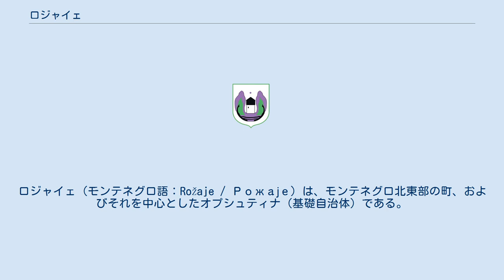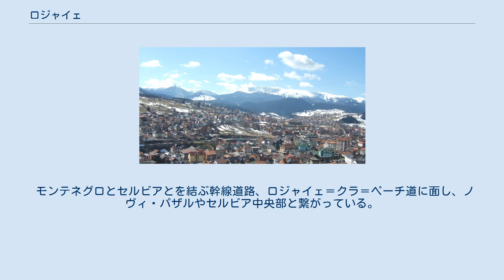ロジャイェ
ロジャイェ（モンテネグロ語：Rožaje / Рожаје）は、モンテネグロ北東部の町、およびそれを中心としたオプシュティナ（基礎自治体）である。
2003年国勢調査の時点で、自治体の人口は22,693人、町の人口は9121人であった。
 サンジャク地方に位置し、ボシュニャク人やムスリム人を自認するムスリムの住民が多く住む。
 ロジャイェが歴史上に初めて登場するのは、1571年から1585年にかけてのことである。
1797年には、クチ氏族に属し、オスマン帝国を支持するムスリムによって、帝国の防衛のためガニチの塔が築かれた。
バルカン戦争後の1912年にモンテネグロ領に編入される。
ボスニア・ヘルツェゴビナ紛争中の1992年には、ボスニア・ヘルツェゴビナのフォチャからボシュニャク人が逃れこんできた。
また、コソボ紛争中の1999年にも1000人ほどのアルバニア人がロジャイェの南に住み着いた。
 ロジャイェ自治体の人口は2万2693人であり、うち9121人がロジャイェの町に暮らす。
また、モンテネグロにおけるボシュニャク人の中心都市とも見做されており、総人口の過半数を占める。
 2003年のモンテネグロの国勢調査によると、ロジャイェ自治体の民族別の人口構成は以下の通りである。
 モンテネグロとセルビアとを結ぶ幹線道路、ロジャイェ＝クラ＝ペーチ道に面し、ノヴィ・パザルやセルビア中央部と繋がっている。
また、30kmほどの所に位置するモンテネグロのベラネとも2車線の幹線道路が通っている。
 ポドゴリツァ空港とは180kmほどの距離がある。